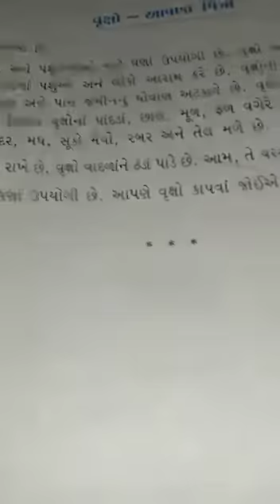22/09/20 STD-6 Gujrati (eng.med.)